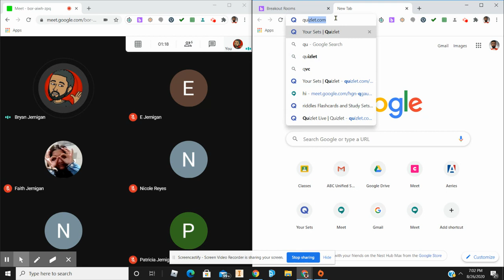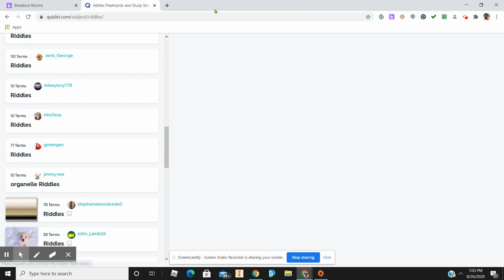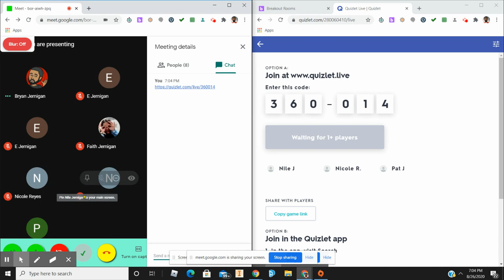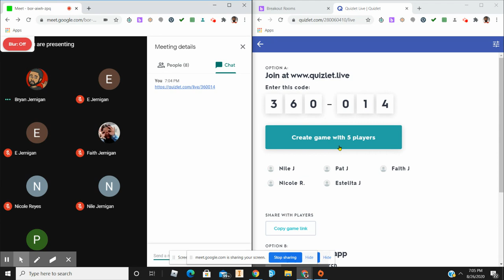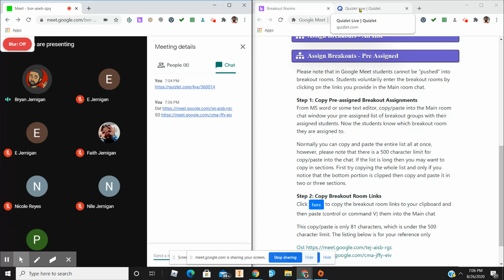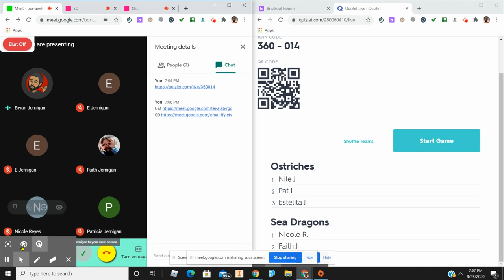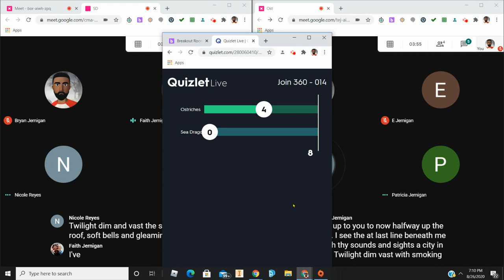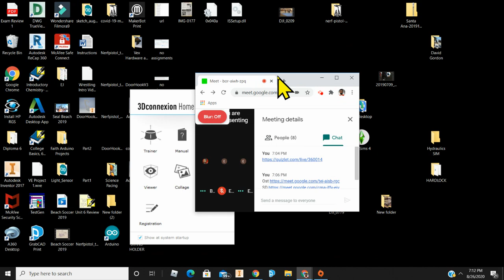Virtual Teaching Tools: Google Meet+Breakout Rooms+Quizlet Live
This is a tutorial about google meet breakout rooms and Quizlet Live.  I use Quizlet Live in my class to encourage class interaction.  This is a way to do it virtually.  Please excuse the lack of volume when the participants are talking.  This shouldn't be a problem because I enabled closed captioning on the google meet and breakout rooms.